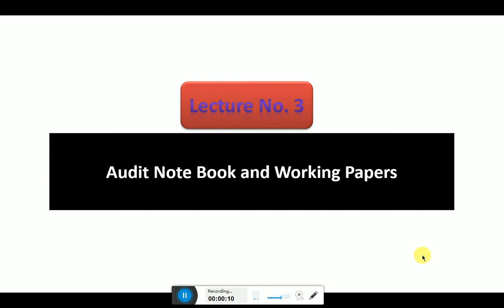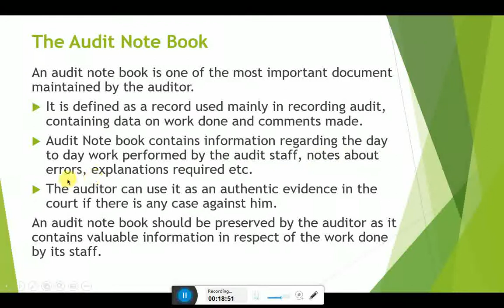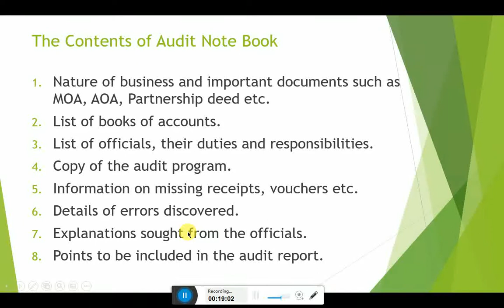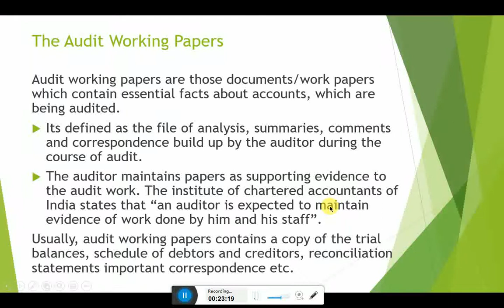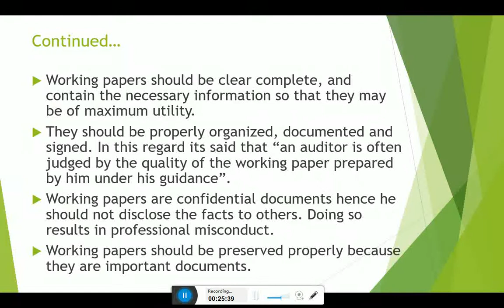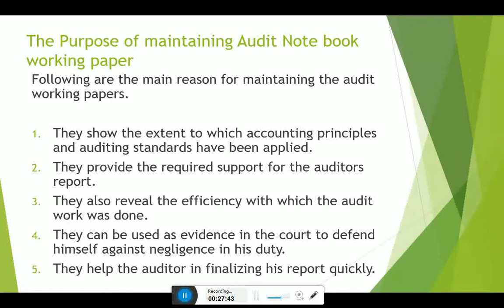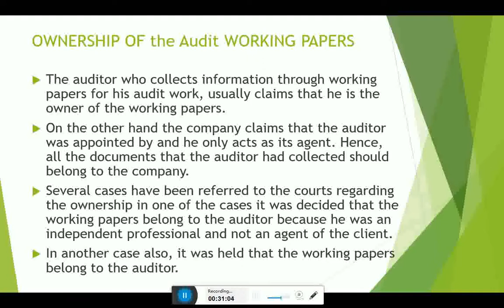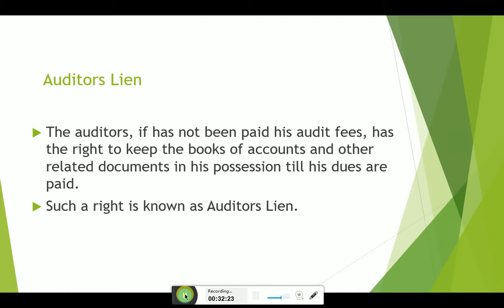Principles of Auditing Lecture 06 Audit Notebook & Audit Working-papers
This lecture is recorded for the students of BBA to enhance their knowledge base. Please provide us feedback with suggestions, recommendations or objections to further improve the quality of the contents to enrich the knowledge base further. Thanks!